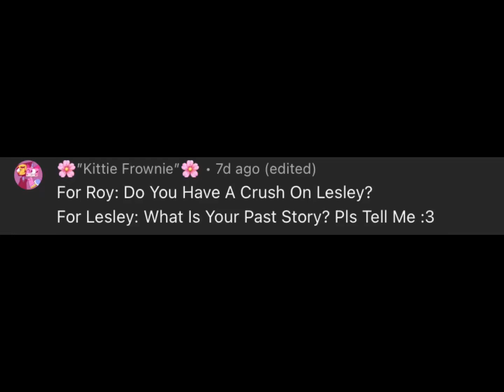DHMIS Q&A part 2